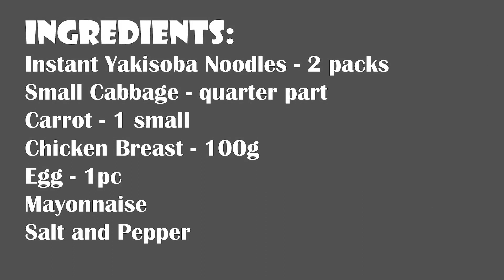Instant Yakisoba??? Make It Special Yummysoba!!!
Ingredients:

Instant Yakisoba Noodles - 2 Packs
Small Cabbage - quarter part
Egg - 1pc
Mayonnaise